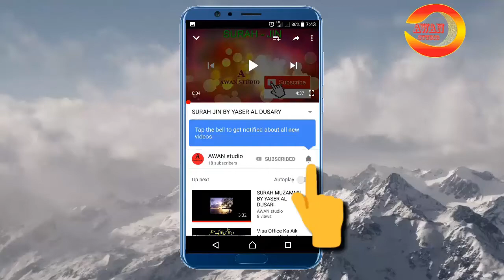Funny cockatiel talking /cockatiel singing / Urdu Hindi English by Humayyun iltaf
Happy Cockatiel Whistling
# cockatiel